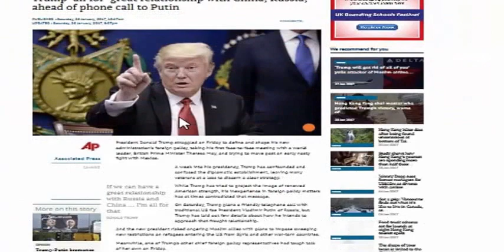Looking For Online Distance Education Loan? (part-9)